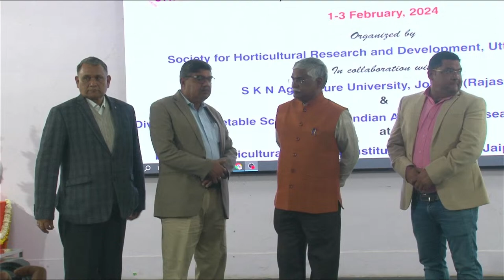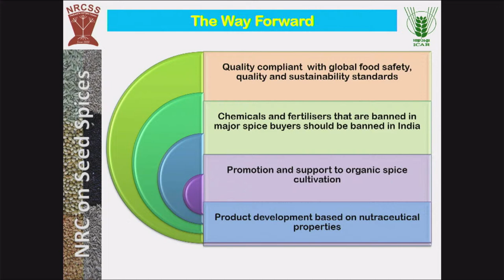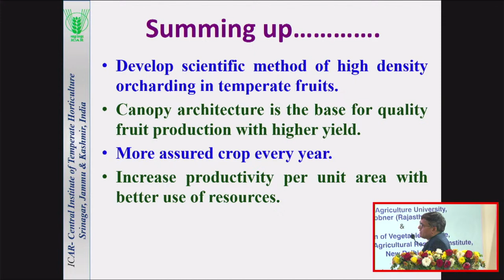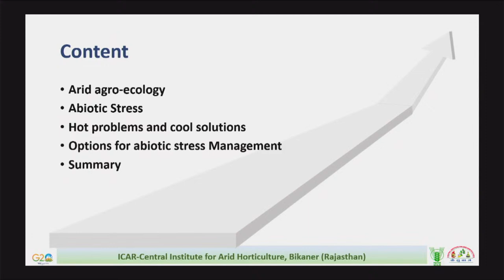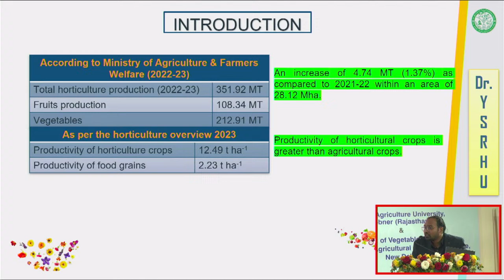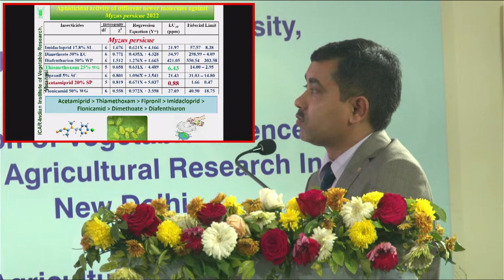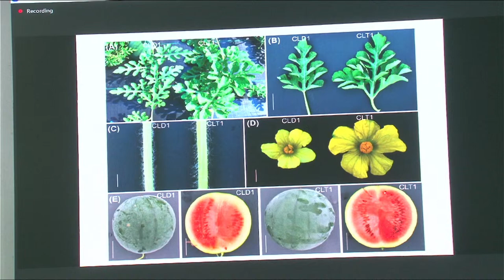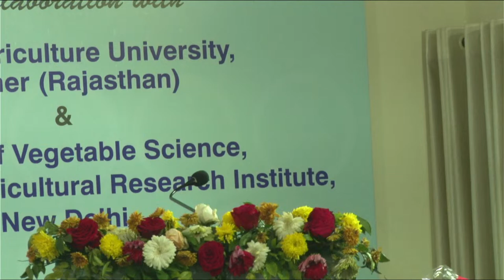3rd Indian Horticulture Summit-cum-International Conference-2024 DAY 002/2nd Feb. 2024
3rd Indian  Horticulture Summit-cum-International Conference-2024  DAY 002/2nd Feb. 2024
Technological Intervention for Boosting Horticultural Production 1-3 feb, 2024